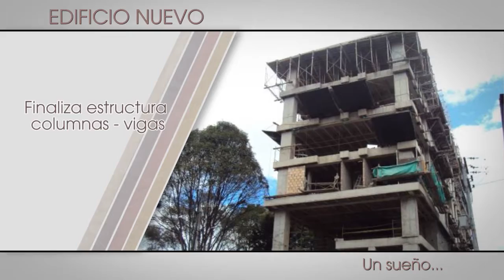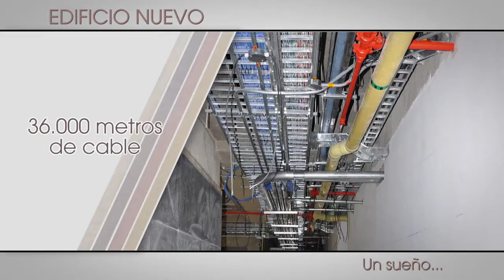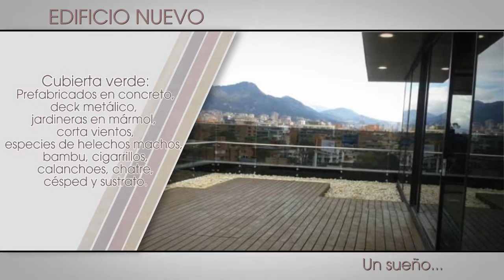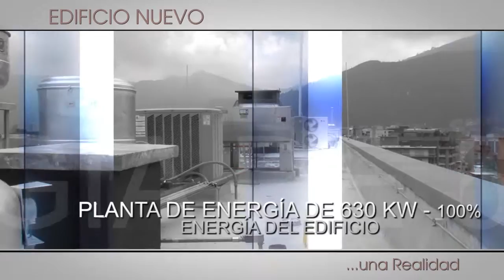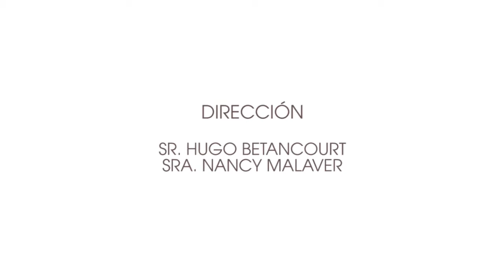Stop Motion construccion de edificio Video Proceso Construccion y Acabados By acciontv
Stop Motion Construccion es una técnica de animación fotograma a fotograma de objetos estáticos mediante la
manipulación de figuras de plastilina en entornos fijos con cambios de luz, color y sonido. Igual que dicha
técnica reúne lo mejor del rodaje tradicional -story board, escenografía, fotografía, personajes, iluminaciónla
animación de maquetas de interiores sintetiza micro-procesos de mayor repercusión -habitaciones con
cambios de humedad, de temperatura, de ventilación y de iluminación- incorporando efectos especiales que
son procesados digitalmente en post-producción.